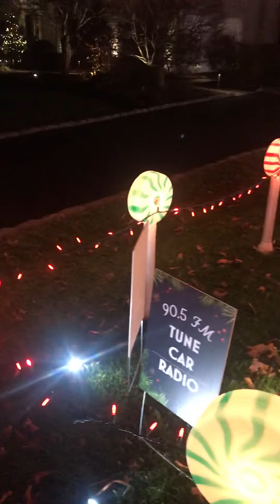Light show peanuts